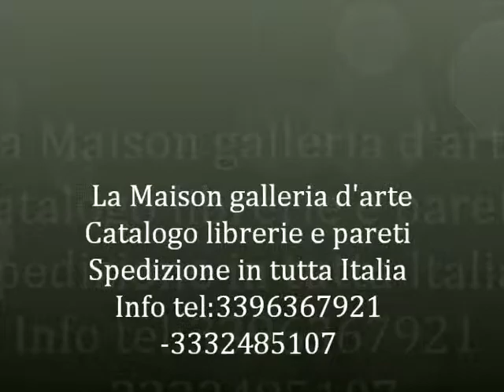Filmato librerie e pareti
La Maison galleria d'arte
Cercola-Napoli-Italy
Catalogo pareti e librerie per lo studio/uffici .Spedizioni in tutta Italia e all'estero .
Per ulteriori offerte potete consultare i nostri personal shopper .
Facebook: La Maison galleria d'arte

English version:
Catalog walls and libraries for study / office. Shipments throughout Italy and abroad.
For more offers, please refer to our personal shopper.